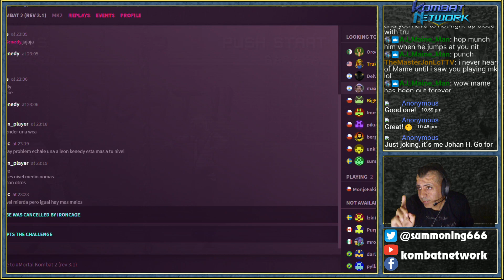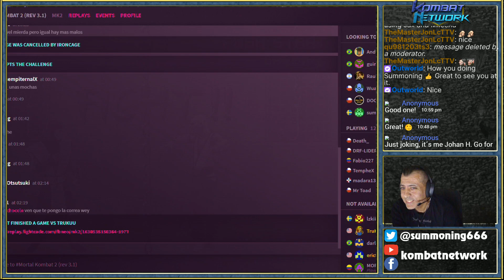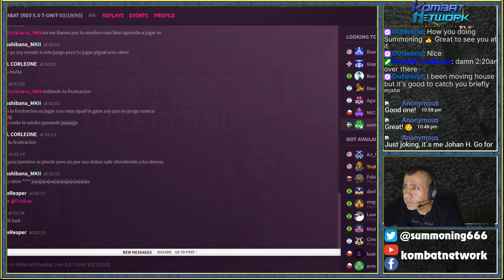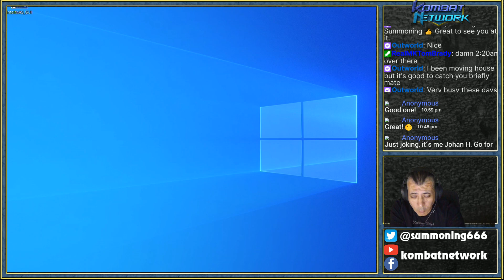is playing Mortal Kombat II on FightCade with TruKuu 9-1-21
@Summoning666 is playing Mortal Kombat II on FightCade with TruKuu 9-1-21 -- Watch live